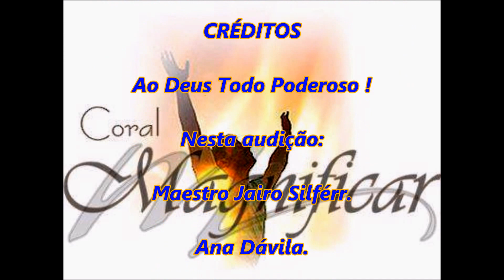Magnificar em Sulacap RJ 015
na ADVC em Sulacap RJ. Neste vídeo: " Canção da Glória " " Getsêmani " " Canção dos Redimidos ".
MORCEGO'S PRODUÇÕES.Assista este vídeo em HD, No painel á direita do vídeo( parte inferior ), clique na engrenagem-opção qualidade e escolha 1080p..